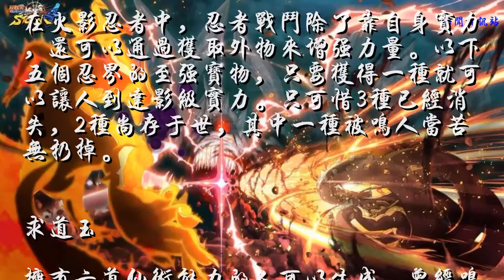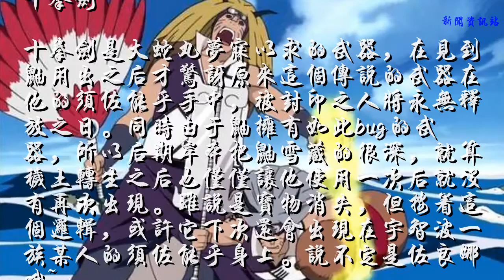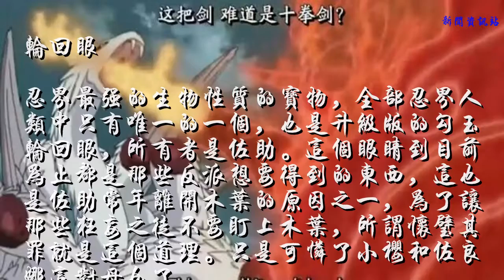火影忍者：5种忍界至强的宝物，3种消失，仅2种尚存于世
在火影忍者中，忍者战斗除了靠自身实力，还可以通过获取外物来增强力量。以下五个忍界的至强宝物，只要获得一种就可以让人到达影级实力。只可惜3种已经消失，2种尚存于世，其中一种被鸣人当苦无扔掉。

求道玉
拥有六道仙术能力的人可以生成，曾经鸣人有9个。只是当时鸣人还不太懂得这求道玉的厉害之处，除了那些必要的封印使用之外，鸣人最后还剩下3个可用的求道玉，结果在鸣佐大战中他为了挡住佐助的须佐飞箭，直接把3个求道玉当做苦无一样用掉。只能说鸣人是在是太浪费了，这样的求道玉可以分解所有忍术，还可以治疗。如果他当初留一个下来，实力比现在强上很多。

六道忍具
由六道仙人制造出来的道具，有封印属性的红葫芦，有发出五中属性的芭蕉扇等共五个，若配合使用可以让一般忍者实力接近影级，前提是要具备相当的查克拉才能驱动。而目前六道忍具被天天拾得，因为忍界和平目前天天当做镇店之宝任人欣赏。她不怕被偷还真是心大啊。

十拳剑
十拳剑是大蛇丸梦寐以求的武器，在见到鼬用出之后才惊讶原来这个传说的武器在他的须佐能乎手中，被封印之人将永无释放之日。同时由于鼬拥有如此bug的武器，所以后期岸本把鼬雪藏的很深，就算秽土转生之后也仅仅让他使用一次后就没有再次出现。虽说是宝物消失，但按着这个逻辑，或许它下次还会出现在宇智波一族某人的须佐能乎身上。说不定是佐良娜哦~

轮回眼
忍界最强的生物性质的宝物，全部忍界人类中只有唯一的一个，也是升级版的勾玉轮回眼，所有者是佐助。这个眼睛到目前为止都是那些反派想要得到的东西，这也是佐助常年离开木叶的原因之一，为了让那些狂妄之徒不要盯上木叶，所谓怀璧其罪就是这个道理。只是可怜了小樱和佐良娜这对母女了。

神树果实
把这个传说中宝物服下可以获得永生和乱神怪力，莫说凡人，连自称仙人的大筒木桃式他们都为了它而远道而来，足以证明它魅力。只是要再次生成神树果实，必须集齐尾兽，这个完全是地狱难度的任务。所以就算大筒木一族都无法得到，因为有鸣人这个坎在这里。

以上的五种宝物，也只有六道忍具和轮回眼尚存，其他要么消失，要么未出现。